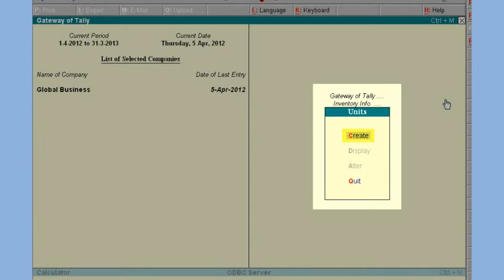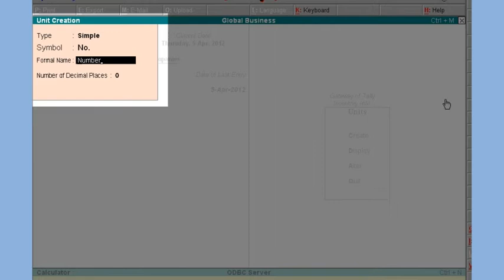Tally 27 Create Units of Measure